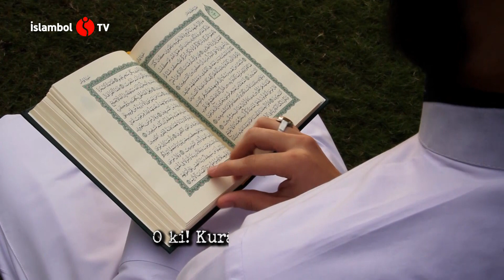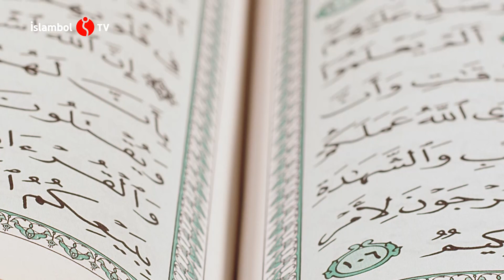PEYGAMBER EFENDİMİZİN HÜZNE BOĞAN VEFATI - İZLERKEN AĞLAYACAKSINIZ!